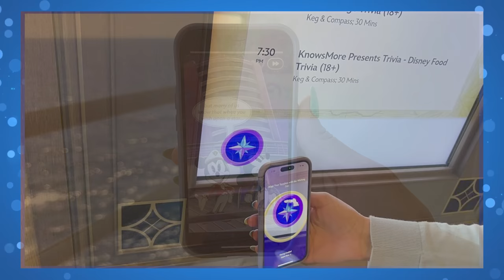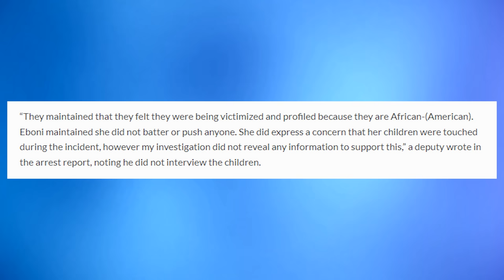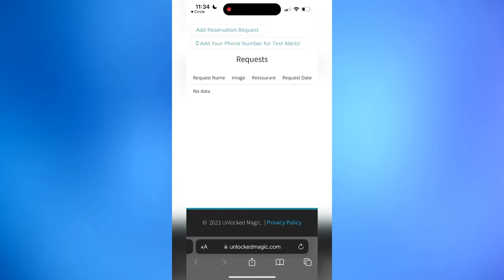Guests Become Disney Parks Custodians with Vacation Package, More Drunken Violence at WDW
00:00 Intro
00:33 Final 50th Anniversary Bunting Removed From Cinderella Castle
01:29 Disney100 Cinderella Coach Popcorn Bucket Will be Available
02:37 New Arribas Brothers Madame Leota Crystal Ball Available
03:00 Shiki-Sai: Sushi Izakaya Table-Service Restaurant
06:50
07:26 Oogie Boogie’s Villainous Nightmare Bash Aboard Disney Wish
08:54 Disney Uncharted Adventure Game Full Playthrough on Disney Wish
09:36 Glen Gilzean Central Florida Tourism Oversight District Administrator
11:26 New Disney-Themed AdventHealth Emergency Room Opening
12:44 Ticket Pricing & First Panel Details Announced for 2023 D23
13:39 Drunken Guest Lays in Rain, Swings Stanchion, and more at EPCOT
16:43 FL Woman Trespassed from WDW for Pushing Several Elderly Guests
19:02
19:43 Arendelle area Construction at Walt Disney Studios Park in Paris
21:25 Kids Get to Be Theme Park Custodians at Tokyo Disney Resort
23:47 Closing